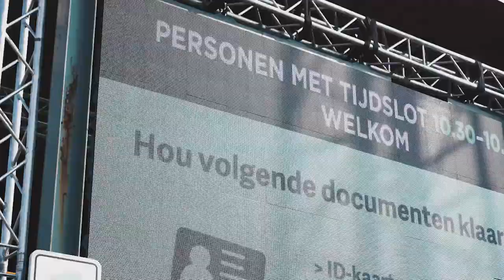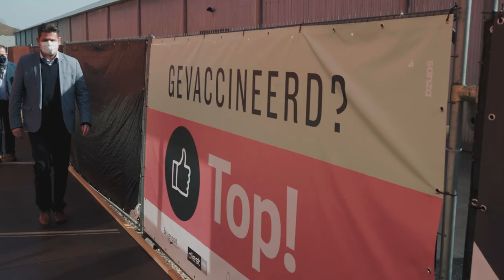Rondleiding Vaccinatiecentrum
🧐 Hoe verloopt een bezoek aan het vaccinatiecentrum? 🧐

We steken een tandje bij in vaccinatiecentrum Den Amer. Naast zorgverleners krijgen nu ook de eerste 85-plussers een prikje tegen het coronavirus.

Maar hoe verloopt zo'n bezoek aan het vaccinatiecentrum? De burgemeesters van  Bekkevoort, Diest, Halen en Scherpenheuvel-Zichem leggen het jou met plezier uit in deze video.

Heb je nog vragen over het vaccin?

Heb je nog vragen over vaccinatiecentrum Den Amer?
👉 callcenter: 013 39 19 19 (op weekdagen tussen 9 en 16 uur)

Ps: De burgemeesters wachten net zoals iedereen hun beurt af om gevaccineerd te worden en kregen dus nog geen prik. Hun selfie is wel al klaar 😉